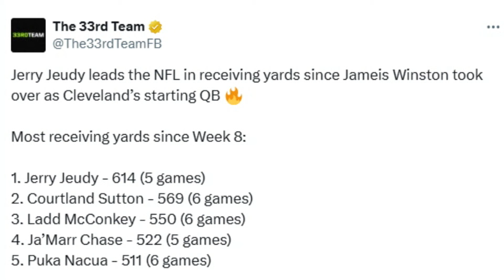What Jerry Jeudy Has Done With Jameis Winston as Browns Starting Quarterback - Sports4CLE, 12/3/24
Dave Bacon and Tom Withers discuss Jerry Jeudy since Jameis Winston took over as the Browns' starting quarterback.